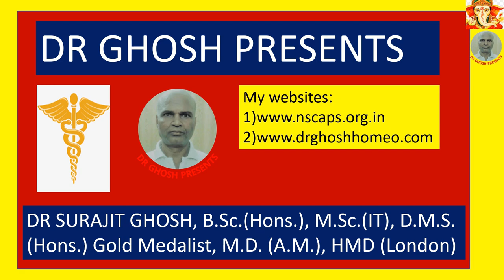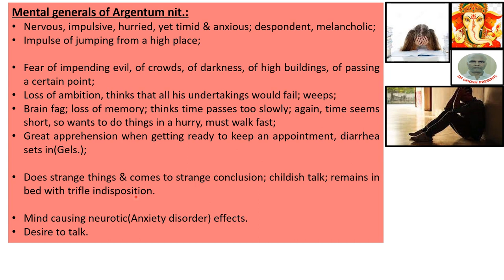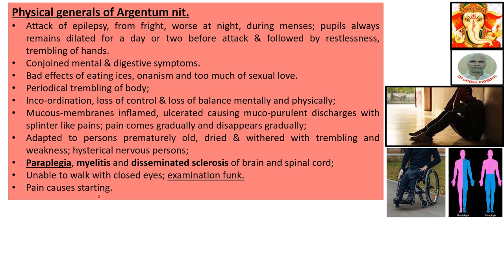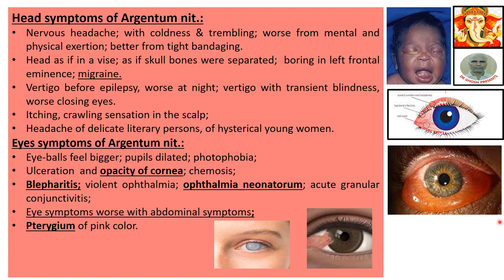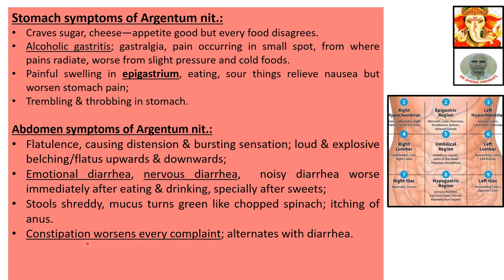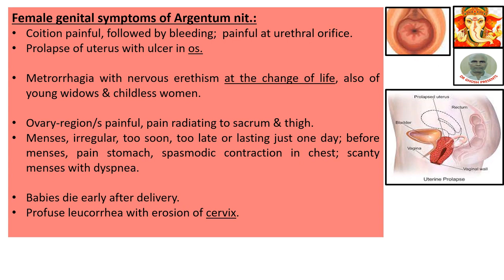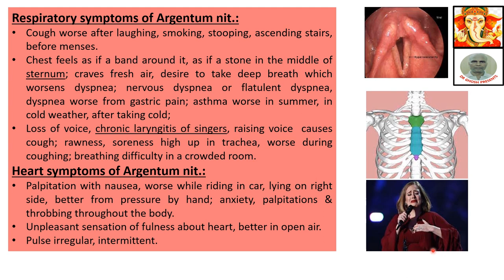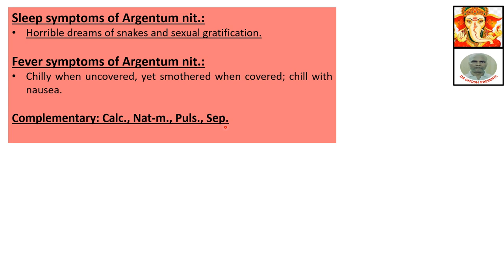SIGNS-SYMPTOMS & UESES OF HOMEO-REMEDY ARGENTUM NIT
Hii, friends, I am DR Surajit Ghosh from Kolkata, West Bengal, India, practising Homeopathy for last 30 years (Chronic Diseases only) & attending only 2-3 new cases daily (Prior appointment is necessary). Welcome To My YT Channel “DR Ghosh Presents”. Please visit my websites: 1) 2) . Thank You very much!!
@ drghoshpresents: This video is about symptoms of various disease-conditions/disease-states of persons who require HOMEOPATHIC  REMEDY ARGENTUM NIT. The following points were elaborated in the video:
FULL NAME: ARGENTUM NITRICUM           SHORT NAME: ARGENTUM NIT.
COMMON NAME: SILVER NITRATE
SOURCE: Chemical comp., Chemical kingdom
Therapeutic uses of Argentum nit.?
G.I. Tract disorders like Dyspepsia, Gastric ulcer, heart-burn etc.
Skin affections, Nervous disorders like Locomotor ataxia, Neuralgia,
Paralysis, Spinal irritation, Paraplagia etc., Throat affections,
Affection of Eyes, Skin, Bone etc. …..
Spheres of action of Argentum nit. ?
It acts upon  brain, spinal cord, nerves, blood, bones, kidneys, liver, eyes,
cartilages, mucous membranes, skin, elastic and
cellular tissue, nerve, glands, ducts, eustachian tube, ……
Constitution of Argentum nit.?
Look? Withered, old-looking young man
Temperament? Nervous, hysterical temperament with Carbo-nitrogenoid
Or hydrogenoid constitution;
Miasms? All the three miasms
Hot or Chilly? Hot
Mental generals of Argentum nit.:
• Nervous, impulsive, hurried, yet timid & anxious; despondent, melancholic;
• Impulse of jumping from a high place;
• Fear of impending evil, of crowds, of darkness, of high buildings, of passing a certain point;
• Loss of ambition, thinks that all his undertakings would fail; weeps;
• Brain fag; loss of memory; thinks time passes too slowly; again, time seems short, so wants to do things in a hurry, must walk fast;
• Great apprehension when getting ready to keep an appointment, diarrhea sets in(Gels.);
• Does strange things & comes to strange conclusion; childish talk; remains in bed with trifle indisposition.
• Mind causing neurotic(Anxiety disorder) effects.
• Desire to talk.
Physical generals of Argentum nit.
• Attack of epilepsy, from fright, worse at night, during menses; pupils always remains dilated for a day or two before attack & followed by restlessness, trembling of hands.
• Conjoined mental & digestive symptoms.
• Bad effects of eating ices, onanism and too much of sexual love.
• Periodical trembling of body;
• Inco-ordination, loss of control & loss of balance mentally and physically;
• Mucous-membranes inflamed, ulcerated causing muco-purulent discharges with splinter like pains; pain comes gradually and disappears gradually;
• Adapted to persons prematurely old, dried & withered with trembling and weakness; hysterical nervous persons;
• Paraplegia, myelitis and disseminated sclerosis of brain and spinal cord;
• Unable to walk with closed eyes; examination funk.
• Pain causes starting.